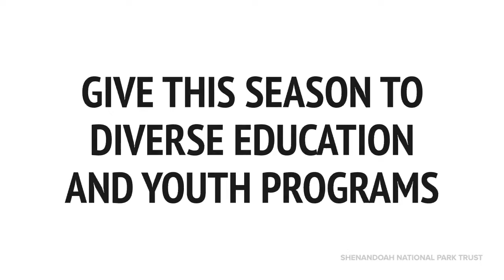GivingTuesday - Support our Next Generation